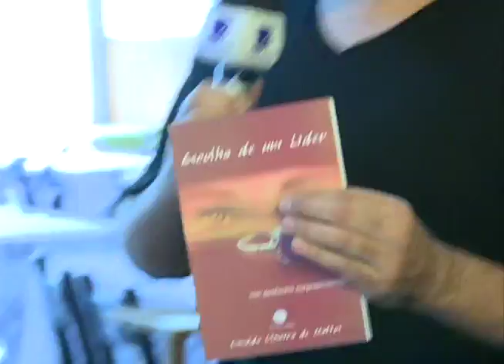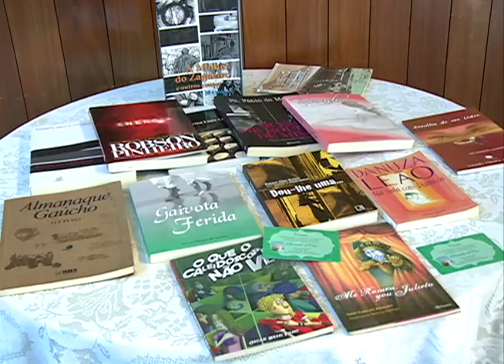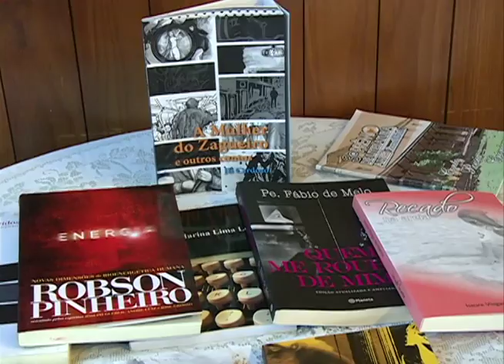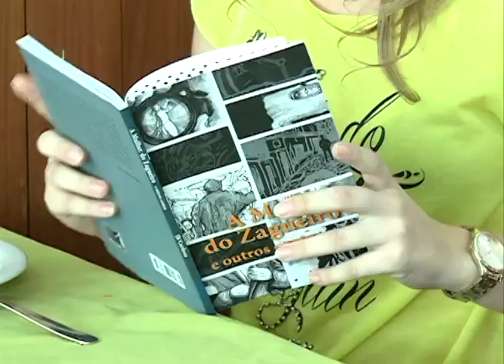Revista 53 Buffet Literário - 20.07.16